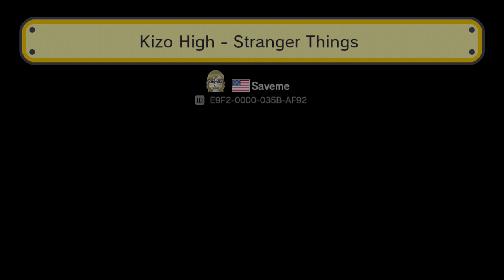Kizo High - Stranger Things: Beating Super Mario Maker's SUPER EXPERT Levels!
[Category: Kaizo-esque]
(That level did not need a checkpoint, but fun little level.)

Creator: Saveme

These are in no way, shape or form perfect runs of the levels.
Only me beating low clear rate Super Mario Maker levels that are also fun! Try them, too, and see if you can beat them!